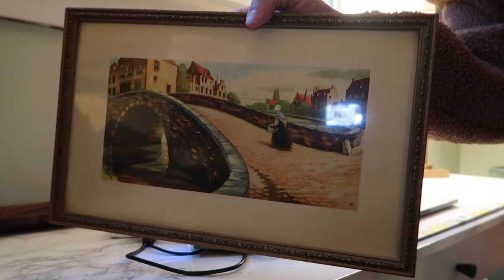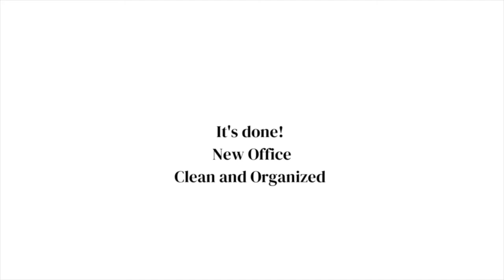Better Office Flow | Office Makeover + Adulting Blues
It's already April 2022 and I am behind on my goals. I'll save those for another video however, the last two months have been a whirlwind with all my medical stuff that I've totally let other areas of my life go. In an effort to adult better I'm getting organized. Finally.

Here are some of the ways I got my stuff together!

MY CAMERA
+ Canon G7 Mark ii

MUSIC